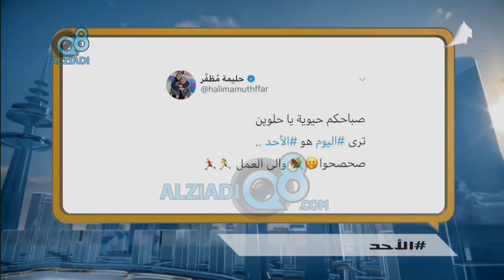لقاء رحاب الطواري في برنامج (كويت اليوم) عن أهدافك في العمل